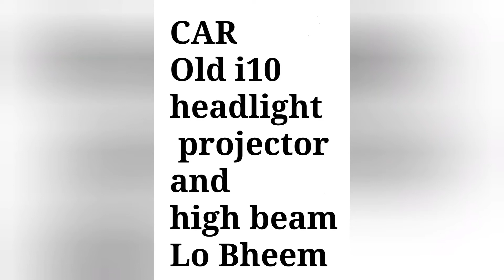FN.CAR CARE lighting modify